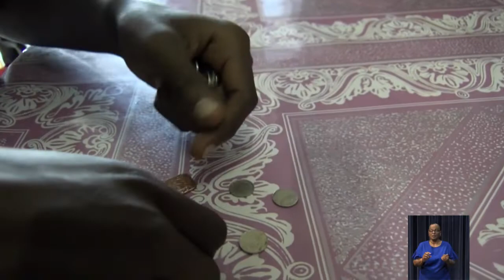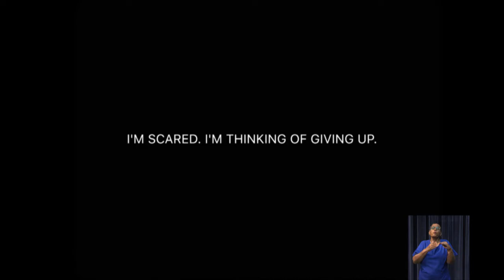LOCAL NEWS 11 sep 2019